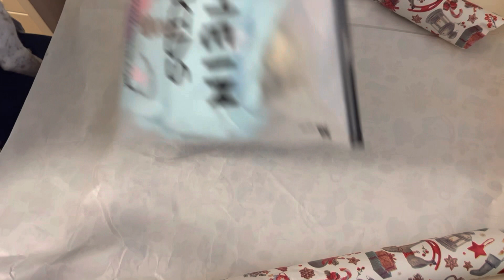ASMR| IMPACCHETTIAMO I REGALI INSIEME #20🎁✨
🌟triggers presenti:
•Whispering